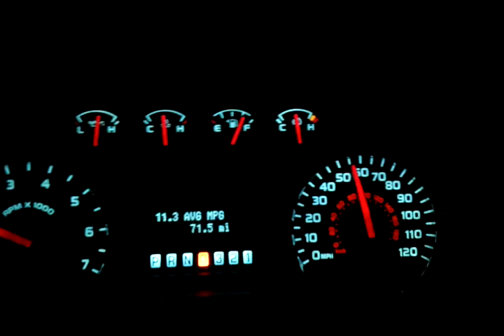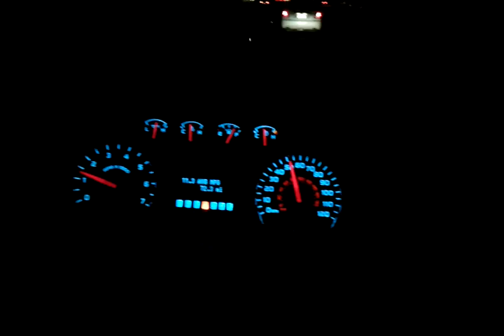santiago tamazola 2011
en la perrona f-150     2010